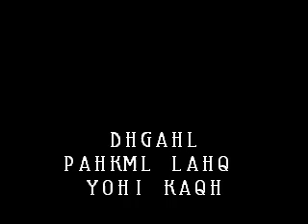Chaos Engine (Soldiers of Fortune) RUS level 8 Final